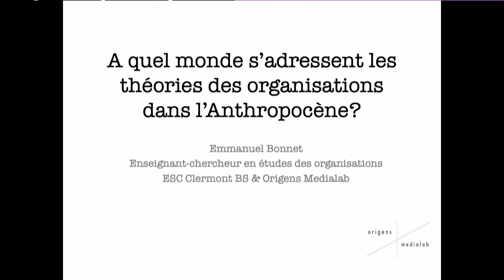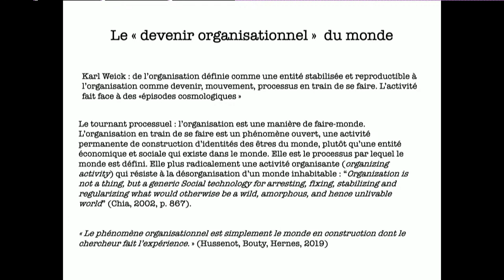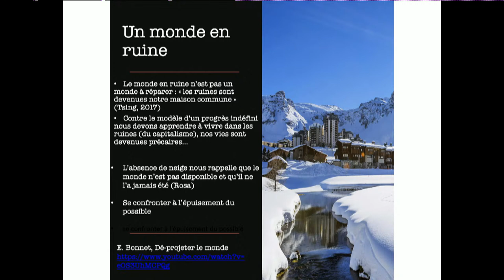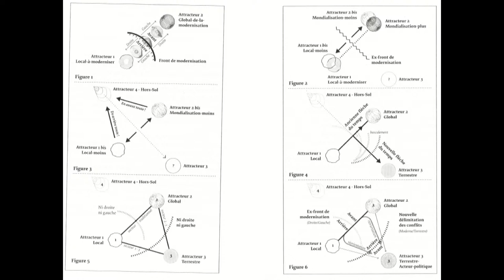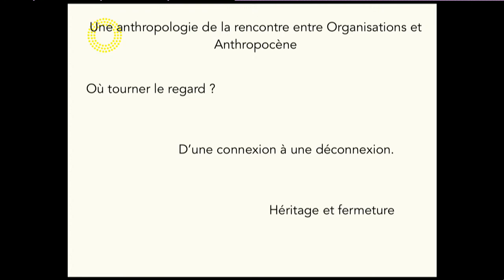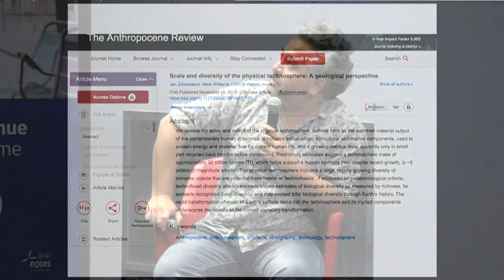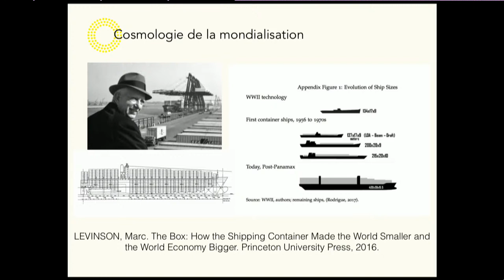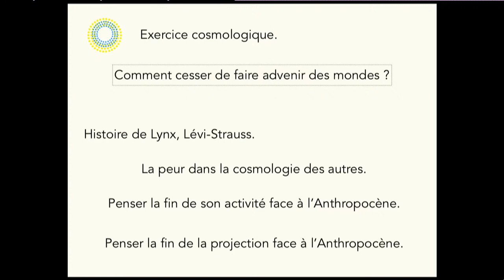Séminaire ANTHROPOCÈNE du Programme Gradué Management - PSL | avec Origens Media Lab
L’Anthropocène propose de définir une nouvelle époque : celle des Humains comme acteurs géologiques. Alors que les sciences humaines rencontrent les sciences naturelles, comment s’emparer de l’objet Anthropocène dans une science organisée par disciplines ? Quelle place pour la transdisciplinarité à l’heure des incertitudes écologiques ?

Conférence dans le cadre du Séminaire transversal « Anthropocène » du Programme Gradué Management - PSL « Renseigner, narrer, transformer à l’heure des incertitudes écologiques », avec Alexandre Monnin, Diego Landivar et Emmanuel Bonnet d’Origens Media Lab, afin de dessiner les contours d’un management de la redirection écologique.

Un séminaire coordonné par Justine Loizeau, Nathan Ben-Kemoun et Véronique Perret dans le cadre du programme gradué en Management – PSL avec le soutien de la Bibliothèque Universitaire de l’Université Paris Dauphine - PSL.